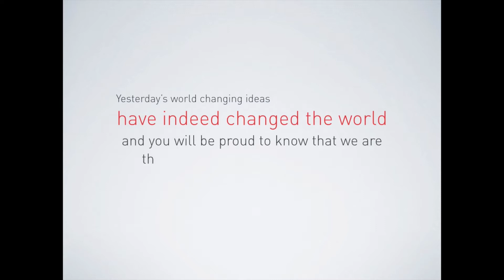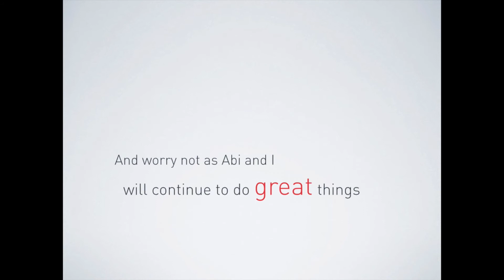YOUNG LOTUS (Philippines) - Adfest 2015